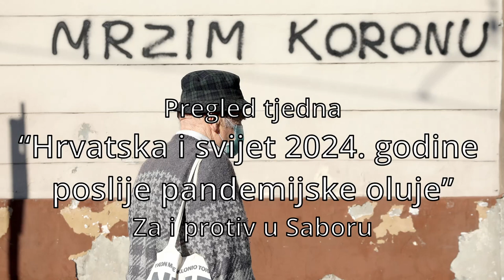Međunarodni simpozij “Hrvatska i svijet 2024. godine poslije pandemijske oluje”,za i protiv u Saboru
Pregled tjedna: Međunarodni simpozij  “Hrvatska i svijet 2024. godine poslije pandemijske oluje”, za i protiv u Saboru.